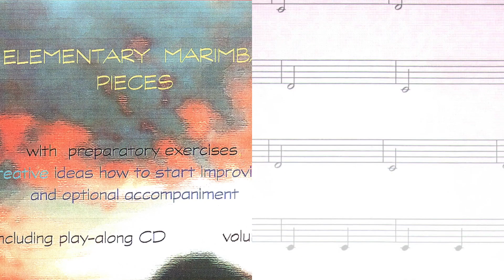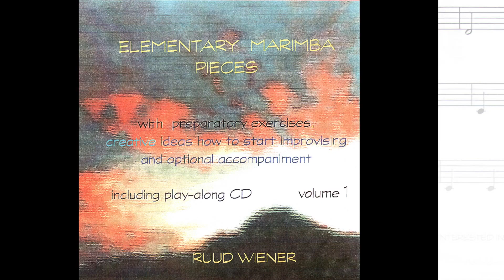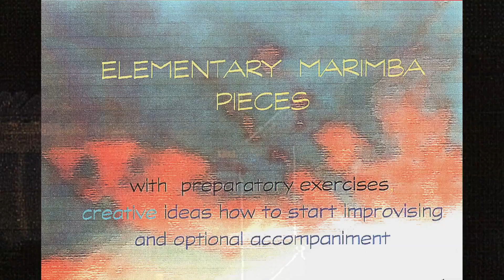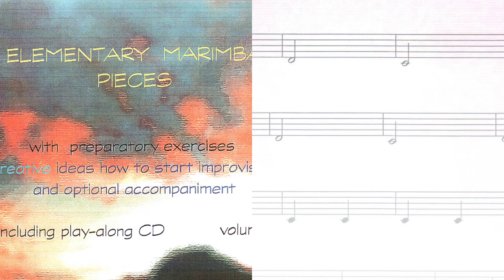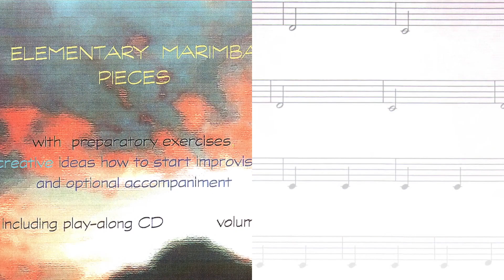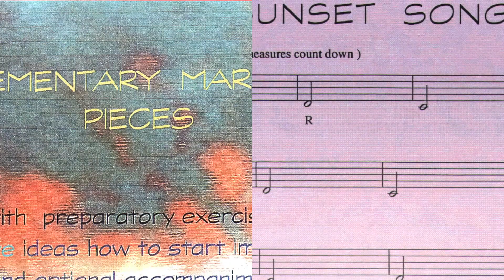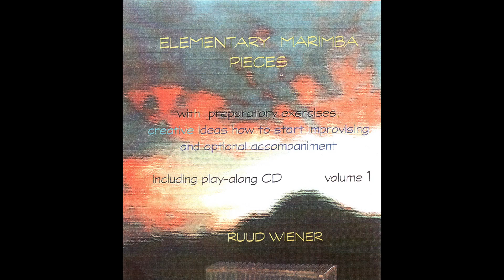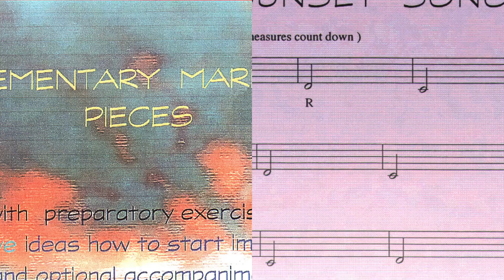PLAY ALONG Sunset Song from Elementary Marimba Pieces vol 1 by Ruud Wiener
PLAY ALONG  Sunset Song from Elementary Marimba Pieces vol 1
Track 1   00:00   PERFORMANCE           Ensemble & Marimba / full version
Track 2   02:03   PERFORMANCE          Just Marimba
Track 3   04:07   ACCOMPANIMENT     Marimba accompaniment
Track 4   06:10   ACCOMPANIMENT     Ensemble & Marimba accompaniment
Track 5   08:14   ACCOMPANIMENT     Just Ensemble